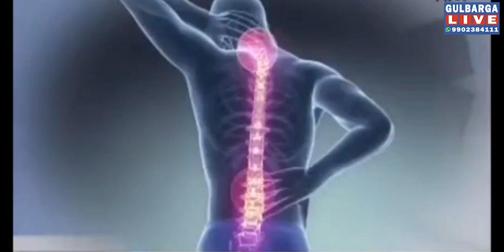Dr Swapnil Duddalwar (AYURVED SUPER SPECIALIST) visiting Gulbarga on Sunday tomorrow ,28-July-2024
Gulbarga मे,last sunday , spine and joint pain के लिये,पिश्चले 14 साल से  पुरे महाराष्ट्र कर्नाटक आंध्र प्रदेश मे अच्छा सही  इलाज करणे वाले
Dr Swapnil Duddalwar  (AYURVED SUPER SPECIALIST) Gulbarga.
For more information plz see vidio
 28-July-2024 Sunday
Time11am to 5 pm ( last sunday of the month)
Good news for spine problem patient  क्या आपको  👇
1 )हात पैर मे झुनझुनी अती है  ? ( Hand and legs tingling numbness)
२) कमर का दर्द ,पीठ का दर्द,नेक पेन बहोत दिनो से है ? (Back pain ,neck pain ,lion region pain)
३) रीड की हद्दी का दर्द ,नस दबना ,डिस्क प्रॉब्लेम है? (Lumbar spondylitis, cervical spine problem,spinal disc problem,nearv injury due to fall )
४)घुटनो मे दर्द है ,सब जॉइंट पेन है ? (Joint pain ,knee pain)
५) चलणे मे ताकत कम लगती है? (Paralysis )
६) ऑपरेशन की सलाह दि गयी है?  advice for Oparation
पेट से संबंधित बिमारी
STOMACH PROBLEM
कृपया व्हिडिओ देखे .
 • पोट व यकृताचे आजार भाग 2
✓पित्ताशय मे stone होना.(GALL BLADDER STONE)
✓acidity , खट्टे डकार, गॅसेस (ulcerative collitis)
✓बारबार पिलिया (jaundice)"• , जुलाब ज्यादा होना (IBS )
✓अननालिका आजार•(oesophagul cancer) ✓हिपॅटायटीस बी व सी पुरा ठीक होता है ••,
 ✓लिव्हर कॅन्सर, पेट का अल्सर.(intestinal cancer)
✓पाणक्रियाटाटिस
PANCREATITIS .
✓अपेंडीक्स  (Appendicitis).
✓ DIBETIESE ,BP
✓ आतड्यांना जखमा होने.
✓पेट मे पाणी होना , पेट फुलना .
✓दारू की वजह से लिव्हर खराब होना
✓पचन से संबंधित सारी तकलीफ .
✓ बवासिर, खून ज्यादा जना , पथरी  (stone)सारखे सर्व
पेट की सारी बिमारिया
✓ वजन बढणा .काम होना
✓छोटे बच्चो के पेट संबधित रोग  .
✓बहोत दिनो से गोलिया खाकर परेशान रोगी .
✓पेट  दुखणा Stomach disorder ,gynac disorder ,liver disease ,
कोई भी सवाल का जवाब हा है तो  आपको जरुरत है ,हमारे पास इलाज है
No oparation only precaution  Automatic AIRMA machine bone and nerve chekup Fess १५०० but on date 450 only
 महरष्ट्रा नांदेड के जनेमाने सुप्रसिद्ध डॉ स्वप्नील दुद्दलवर से मिलने का  समय
Date LAST  Sunday only  ,Time 9 am to 5 pm  First Only 50 पेशंट checkup
  For appointment contact
   ADRESS 👇
MEDICARE MULTISPECIALITY HOSPITAL ,DARGA ROAD ,SANTRASWADI ,
KALBURGI .
थेरपी::
1 MANUPULATION THEROPY                                 2 BONE SETTING
3 AYURVED MEDICINE
4 LEP THEROPY
5 MASSAJ THEROPY
6 PRESSURE POINT TRETMENT
7 CUPPING THEROPY                  ETC                v मनुपुलेशन ,लेप ,MEDICINE अग्नि.कर्म कपिंग  etc.